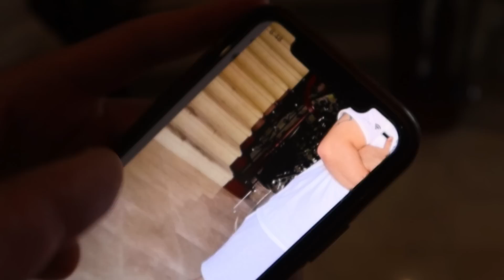I Transformed Faze Rugs Old House and He said THIS...